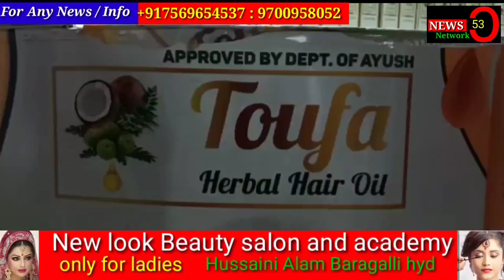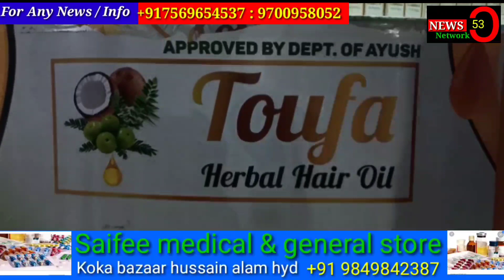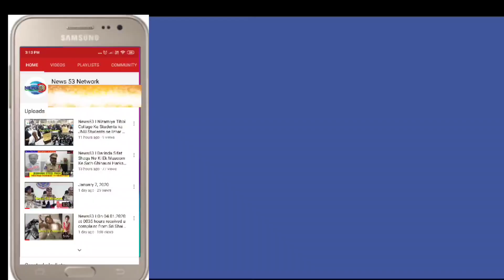News53| TOUFA HERBAL HAIR OIL YOUR TOTAL HAIR CARE SOLUTION FOR MEN & WOMEN. PROMOTIONAL OFFER STALL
TOUFA HERBAL HAIR OIL YOUR TOTAL HAIR CARE SOLUTION FOR MEN & WOMEN. PROMOTIONAL OFFER STALL AVAILABLE AT NAMPALLY EXHIBITION GROUND.